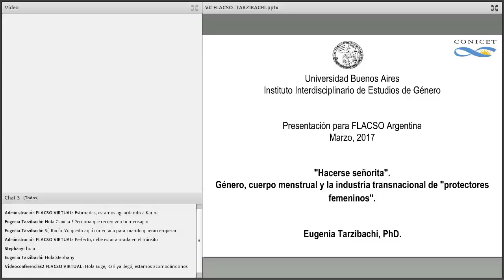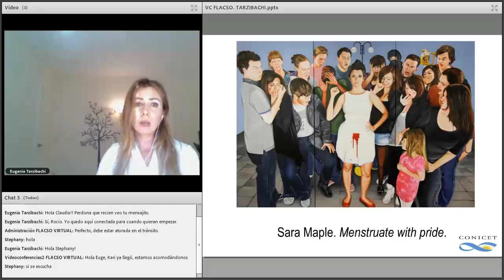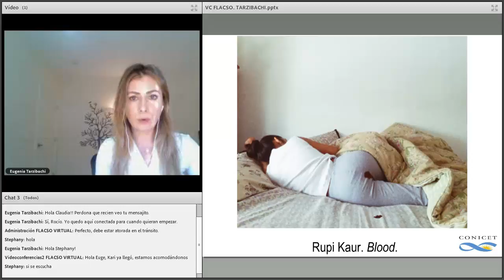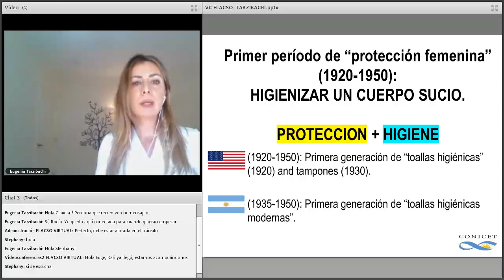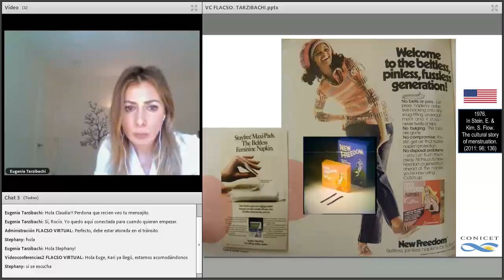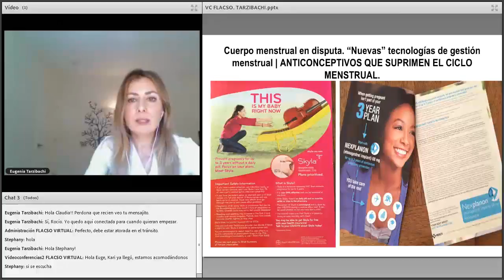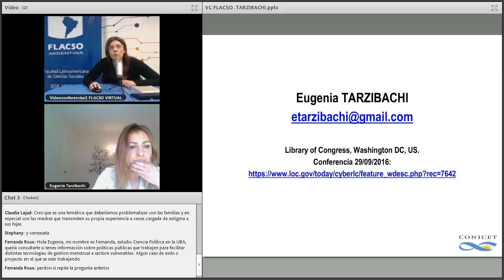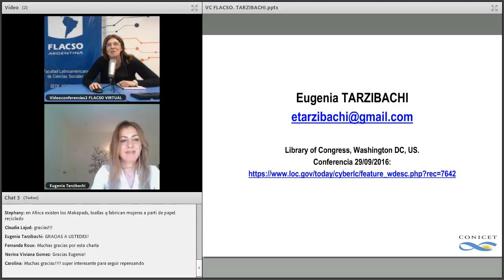"Hacerse Señorita: género, cuerpo menstrual e industria transnacional..” por Eugenia Tarzibachi.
Videoconferencia: “Hacerse Señorita: género, cuerpo menstrual e industria transnacional de protectores femeninos”, a cargo de Eugenia Tarzibachi.
En el  marco de la Comunidad de Prácticas de Educación Sexual Integral (Programa de Cs. Sociales y Salud de FLACSO/ UNFPA-LACRO/UNESCO, con apoyo de FLACSO virtual).